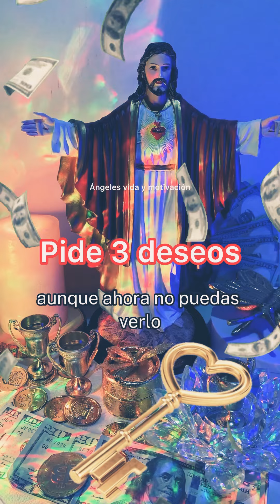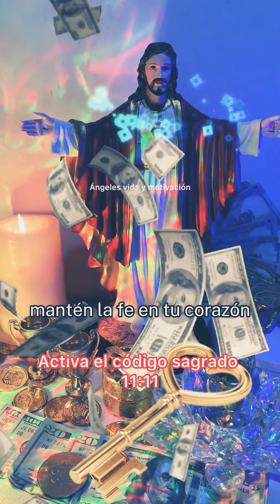La más Fuerte Oración para Recibir un Milagro de Dinero, Estabilidad Económica para Tí y tu Familia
En el vídeo de hoy, te compartiré una oración muy sencilla pero poderosa, que si la repites varias veces durante 2 minutos, concentrando toda tu atención en estas palabras, verás un milagro financiero suceder en tu vida.
Pero para obtener los resultados deseados, manten toda tu atención enfocada en estas palabras, pon toda tu intención, tu fe y confianza, para que el poder de estas palabras sea multiplicado.
Empecemos con la oración , repite conmigo por favor..